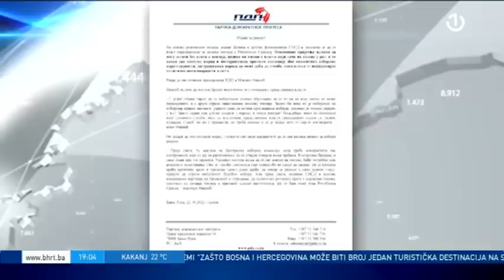U ponoć ističe rok za objavu preliminarnih rezultata Općih izbora